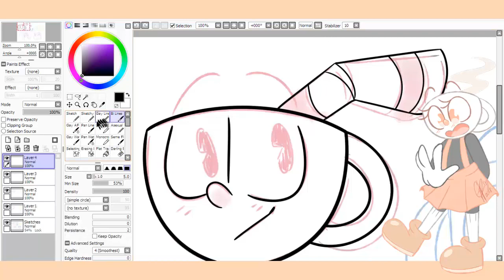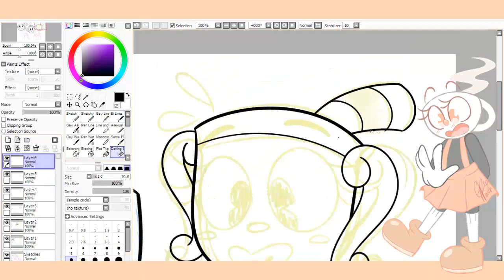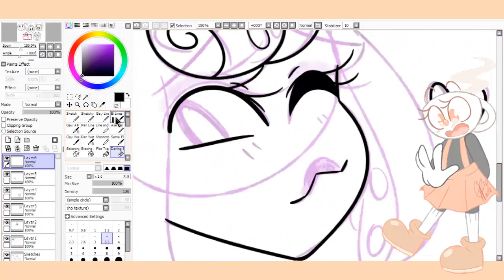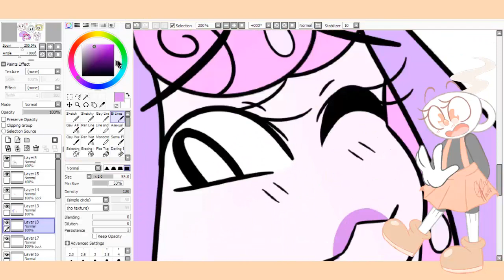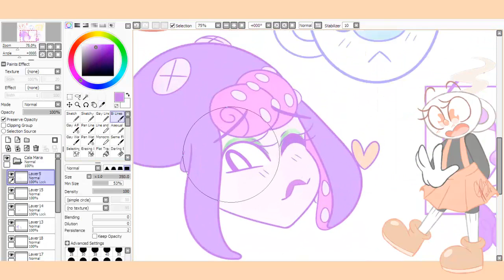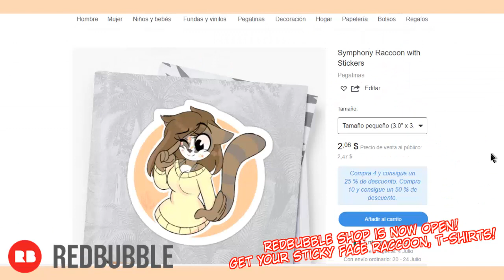Cuphead Headshots- SPEEDPAINT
🎹Music🎹
►Cuphead OST - Dramatic Fanatic
►Cuphead OST - Die House

+¿Que Tableta Gráfica usas?
-Una Wacom Intuos Draw

+¿Que programas de dibujo usas?
-Paint Tool Sai, Fire Alpaca, MediBang Paint Pro y Adobe Photoshop CS5

-Un Blue Snowball

+¿Que clase de Ukulele es Philip?
-Es un Mahalo MK1TBR Kahiko Soprano.